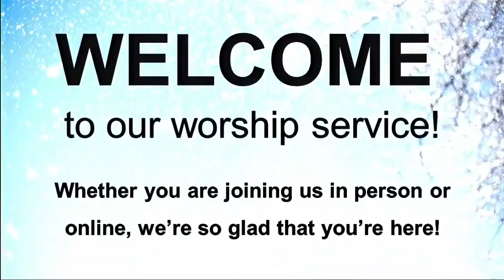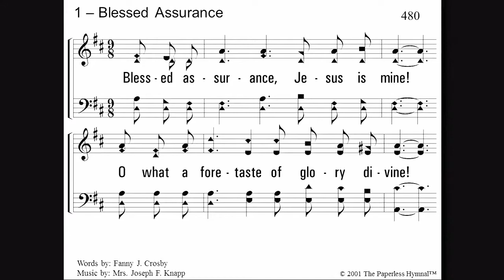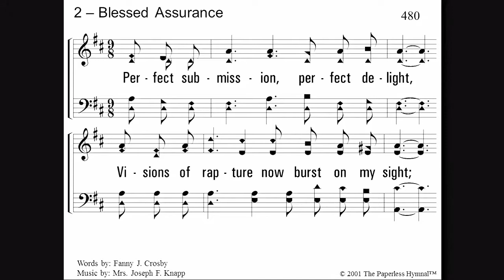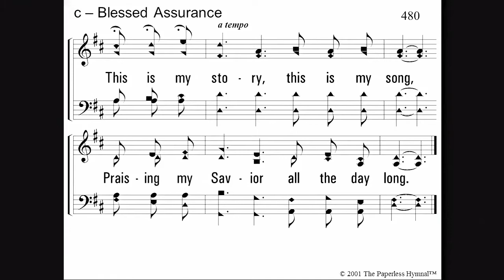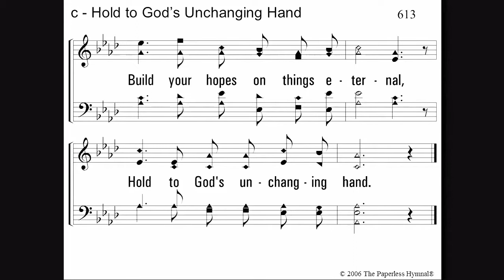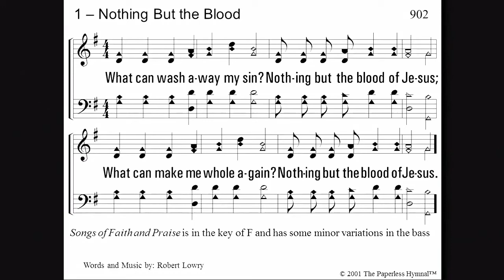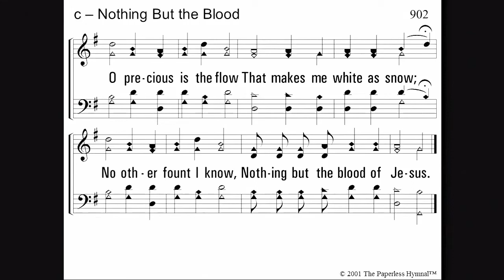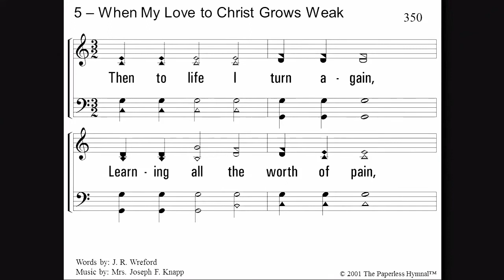Worship Livestream from 1-16-22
Our Sunday morning worship gathering for January 16, 2022